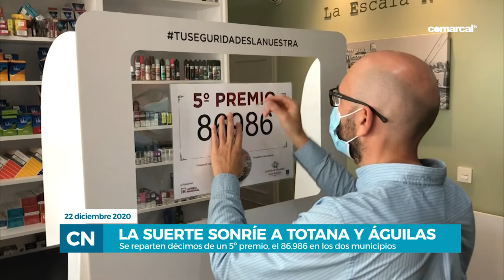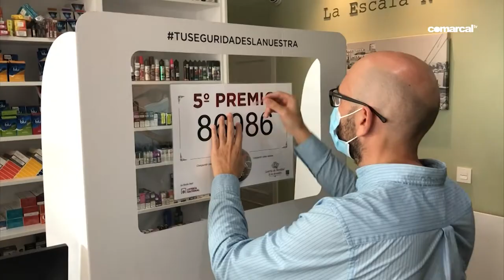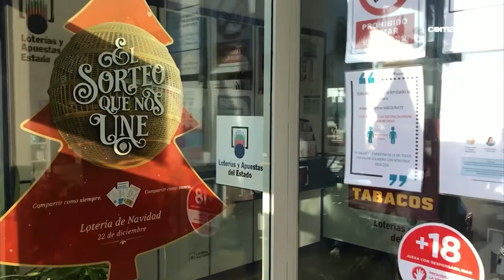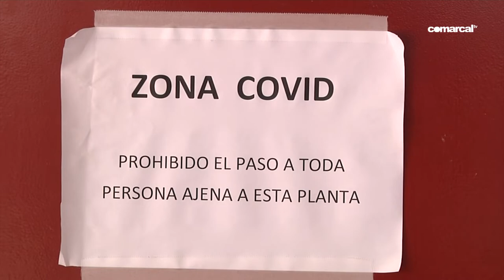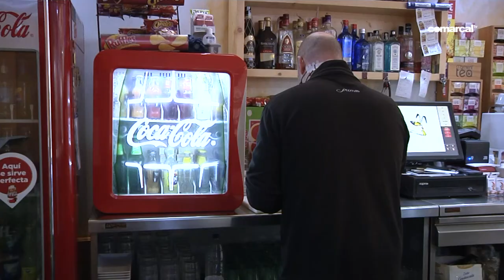COMARCAL NOTICIAS MARTES 22 DICIEMBRE 2020